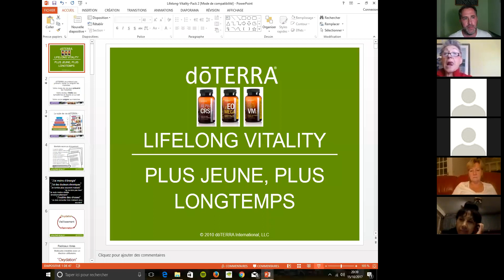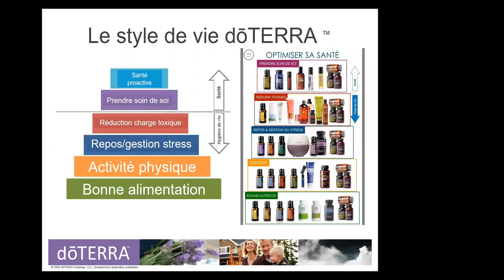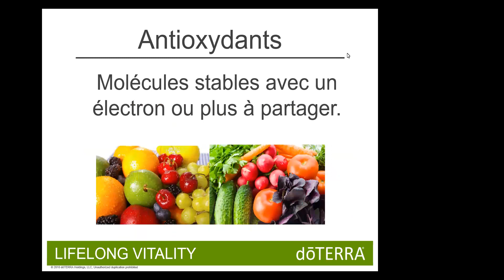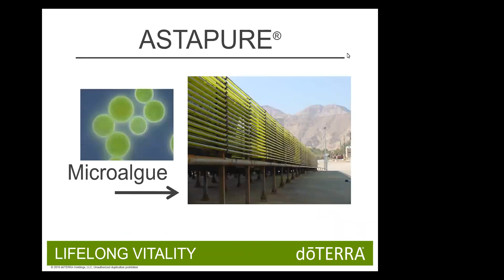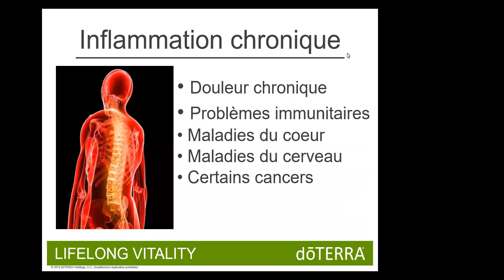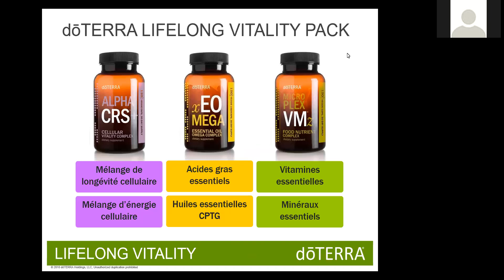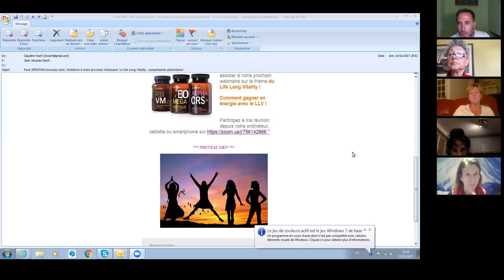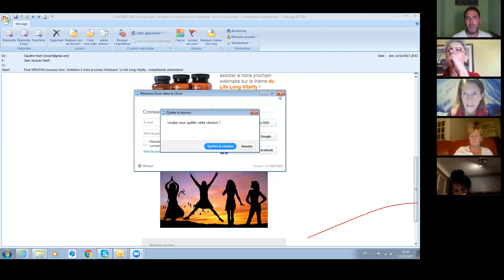LLV Webinar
Vivre sa santé autrement à l'aide des compléments alimentaires LLV de doTERRA.

Ce webinar est pour toutes personnes qui veulent faire le plein d'énergie. Valérie Malavergne, sophrologue et aromthérapeute vous dévoile tous les bien faits des compléments alimentaire et répond à toutes vos questions.